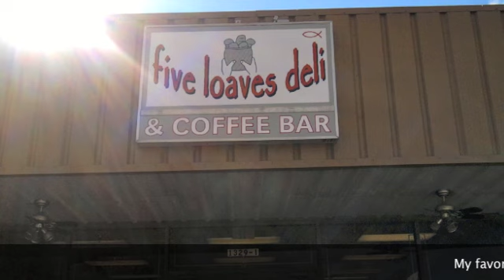066: Pointlessly Lovely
See all the places Martin loves! Well all the places he could drive to in a few hours. Happy Day After Thanksgiving! Enjoy leftover pie!